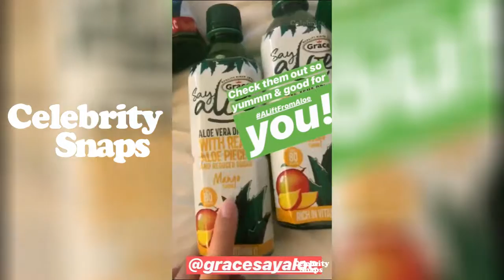Olivia Buckland Instagram Stories | June 15th 2018